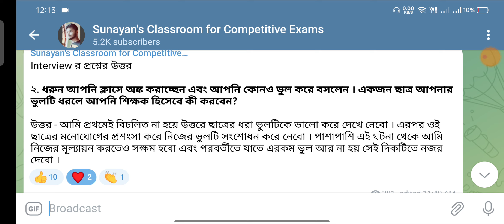Model Answers For Primary Interview Questions | ইন্টারভিউর প্যাঁচালো প্রশ্নের উত্তর | TET Interview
Model Answers for Primary Interview questions
Primary TET Interview Answers
Telegram channel name - Sunayan's Classroom for Competitive Exams